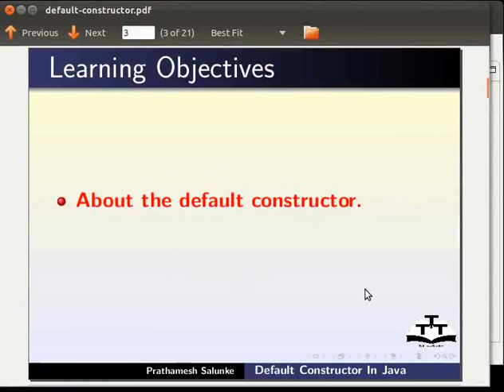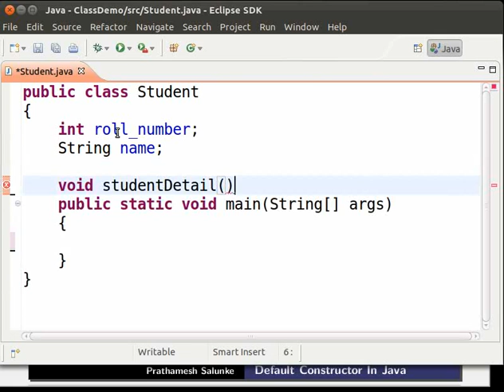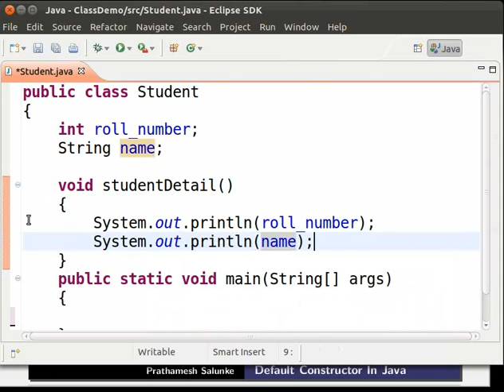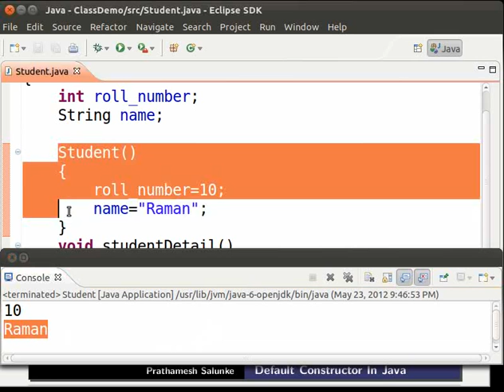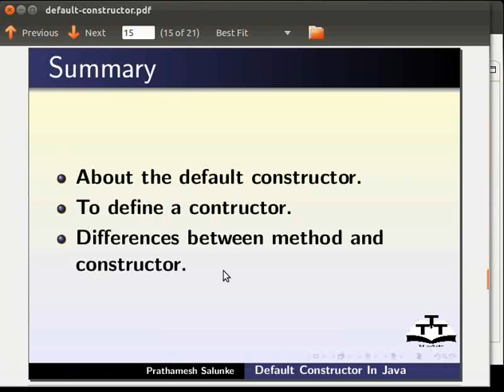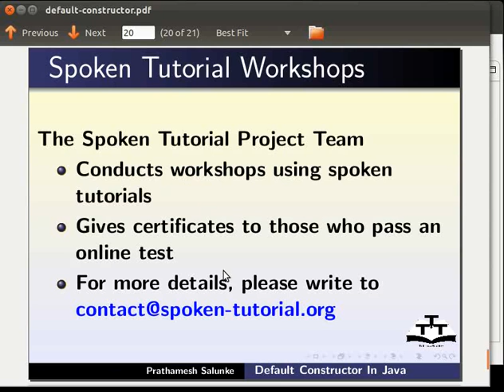Default constructor - English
Default Constructor

 *what is a constructor?
 *what is a default constructor?
 *when is it called?
 *define a constructor
 *initialize the variables
 *call the constructor
 *difference between constructor and method